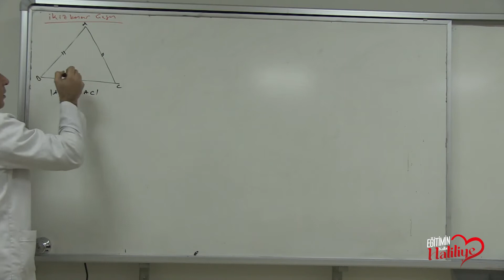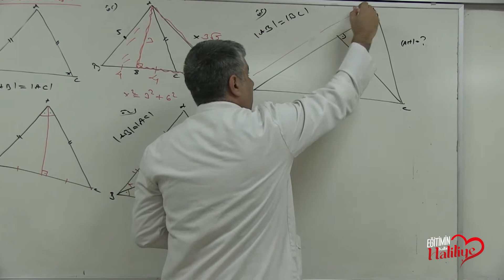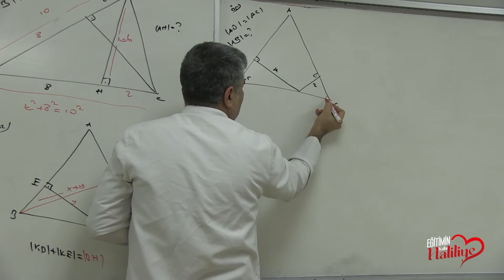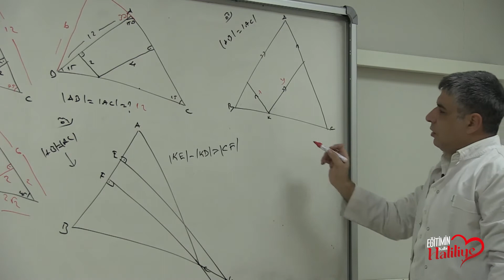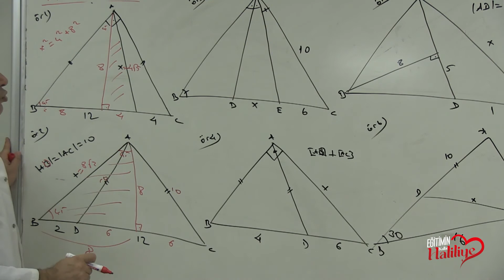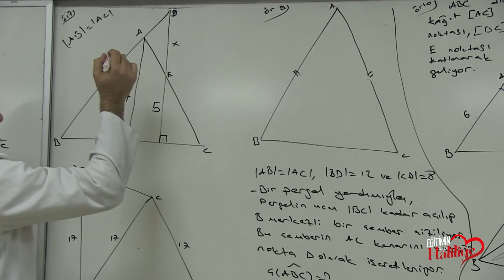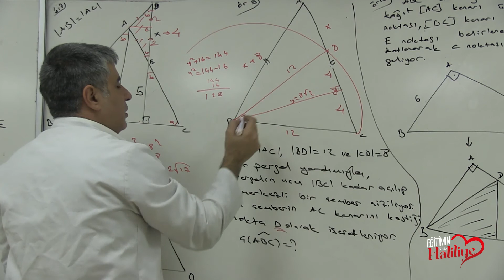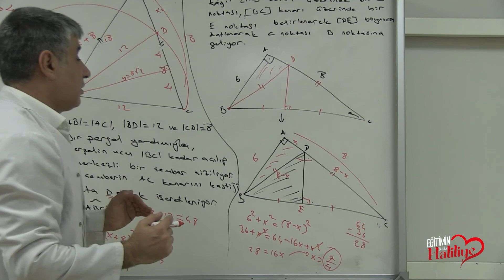İKİZ KENAR ÜÇGENLER